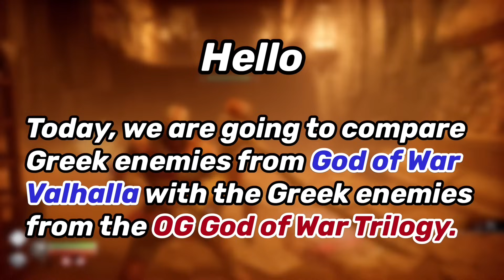Comparing Greek Enemies - God of War Valhalla vs OG God of War Trilogy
Chapters:

0:00 - Intro
0:10 - Undead Legionnaires
2:49 - Legionnaire Captains
4:58 - Centaurs
8:13 - Harpies
11:28 - Wraiths
15:17 - Sirens
18:35 - Minotaurs
22:59 - Cyclops
27:04 - Outro